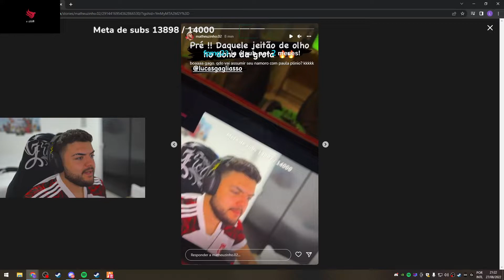Luquet4 foi Repostado por Jogador do FLAMENGO!!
- ESSE CANAL NÃO É OFICIAL,
É APENAS UM CANAL DE CORTES -